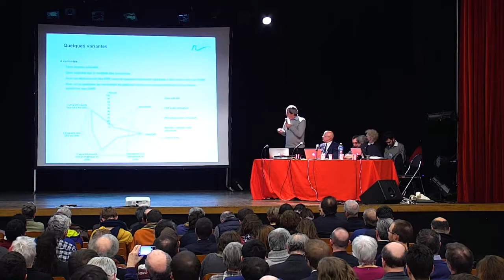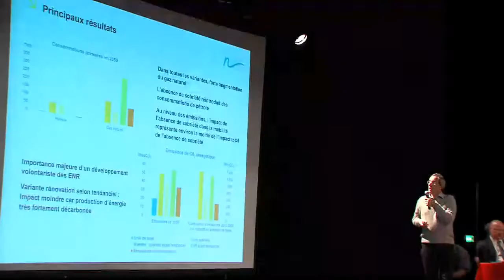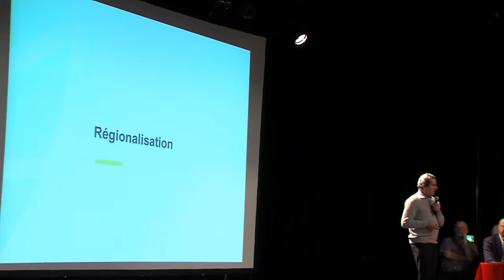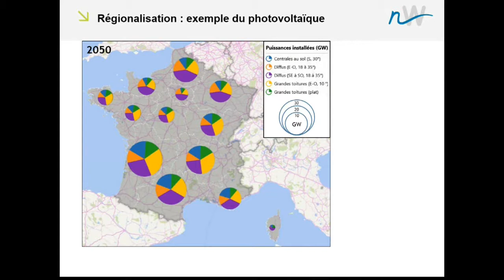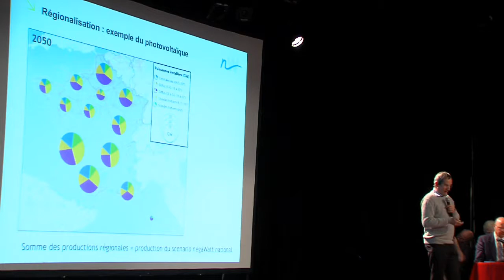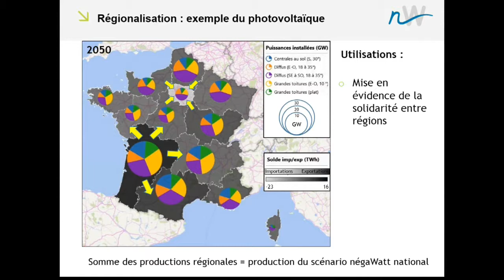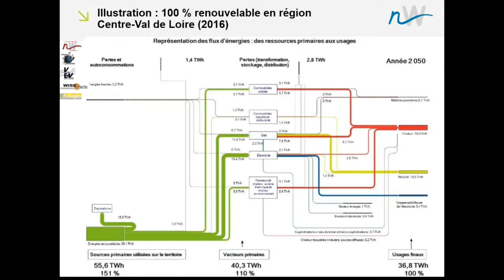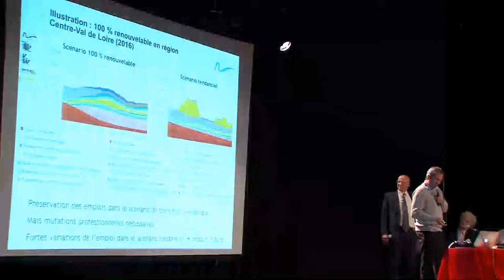Présentation du scénario négaWatt 2017-2050 - Analyses de sensibilité et régionalisation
La première présentation du scénario négaWatt 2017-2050 s'est tenue à l'espace Reuilly à Paris, le 25 janvier 2017.